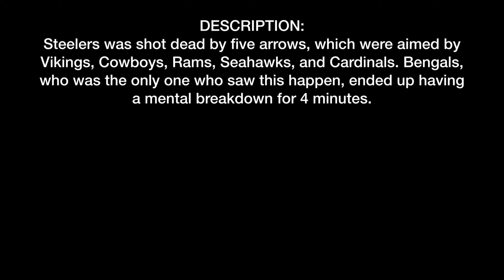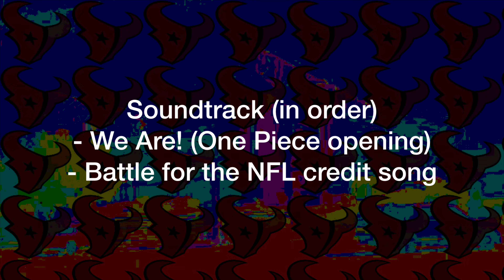BftNFL 1: The Arrow of Death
66